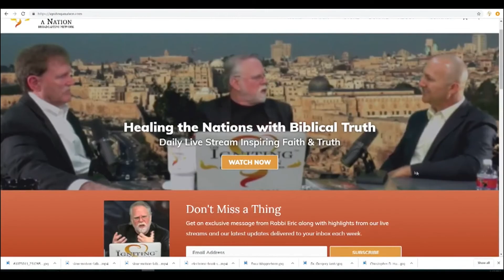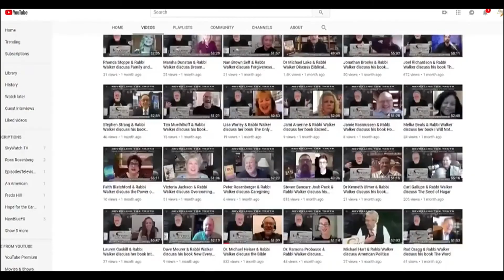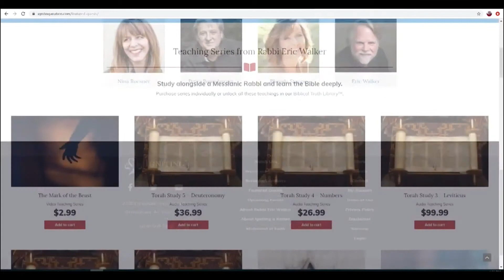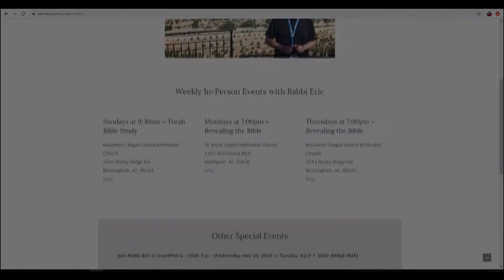Katherine James & Rabbi Walker discuss her book A Prayer for Orion